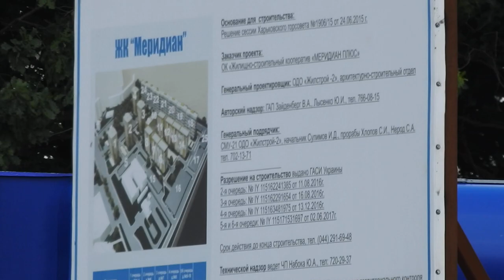Жилкомплекс Меридиан в Харькове на Северной Салтовке достраивают 26 мая 2019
Жилой комплекс "Меридиан" достраивают в Харькове на Северной Салтовке 26 мая 2019 года.